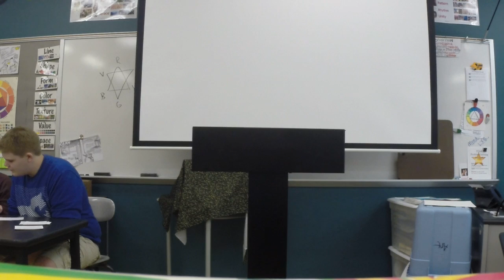Athlete's Pay 5:6 Debate 2015